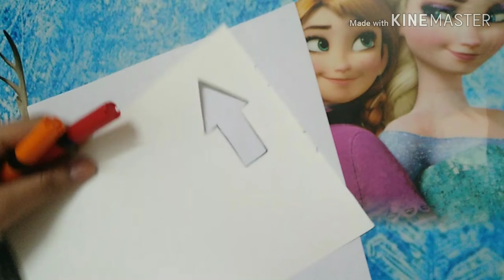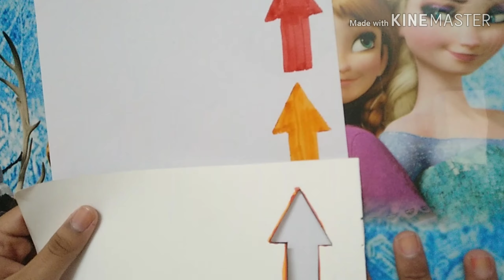DIY border design on paper for school projects. |STENCIL, ARROW DESIGN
The link for the brush pen is given here
This is very useful

Like in my this video i have made arrow shaped stencil , you can make any shape of stencil it can be heart ,leaves ,circle etc.It can be anything.And the most good thing about this is that it can be reused.We dont have to make new everytime😍😍